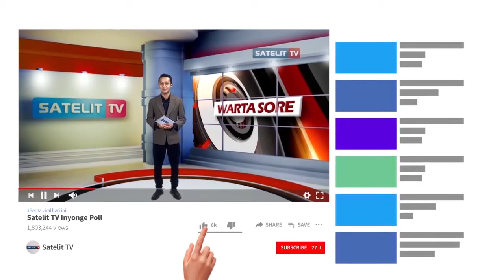TERJADI PERGERAKAN TANAH JALAN MENUJU DESA BANTAR DAN SEWIDAK AMBLAS 5 METER WARGA TERISOLASI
HUJAN DERAS DENGAN INTENSITAS TINGGI KEMBALI MELANDA SELAMA 6 JAM
MENGAKIBATKAN TERJADINYA PERGERAKAN TANAH SUSULAN DI WANAYASA BANJARNEGARA JAWA TENGAH YANG MEMUTUSKAN AKSES SATU SATUNYA MENUJU LOKASI TANAH GERAK DI DESA BANTAR DAN SEWIDAK AKIBAT PERISTIWA INI WARGA DI DUA DESA TERSEBUT TERISOLASI. RELAWAN DAN WARGA HARUS BERJALAN KAKI PULUHAN KILO METER UNTUK MENUJU LOKASI TANAH GERAK.